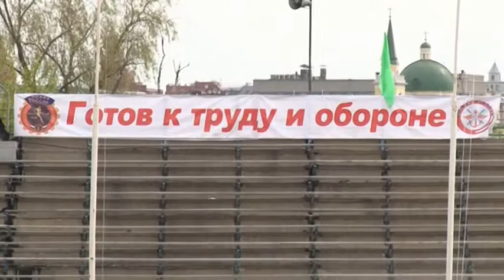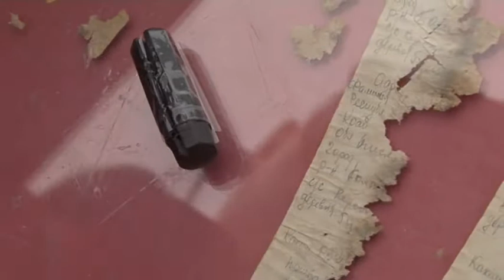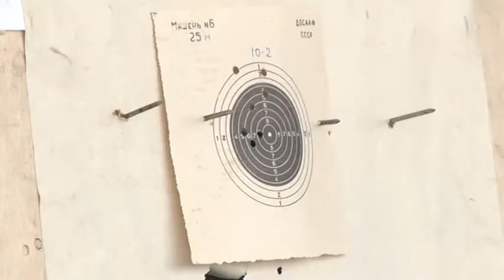Фестиваль военно прикладных видов спорта. 25 мая 2013 года. Омск